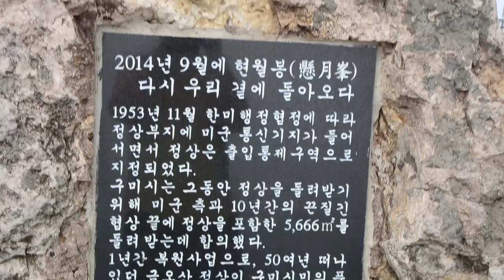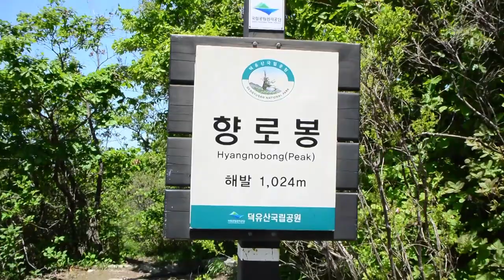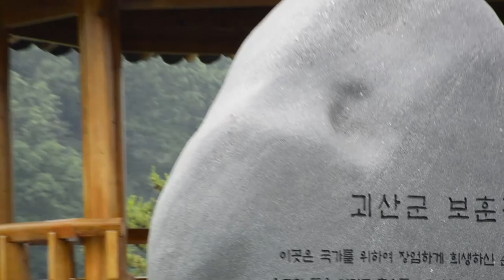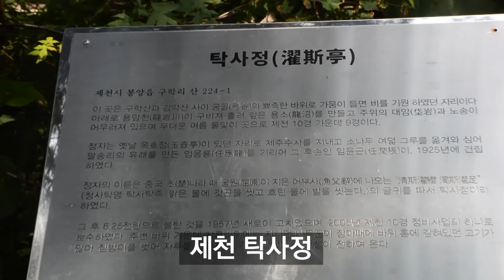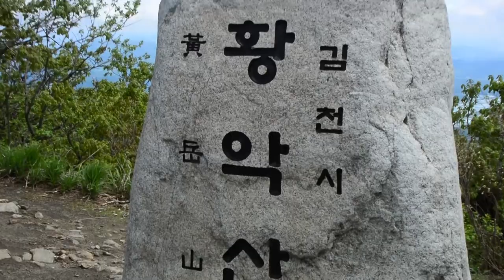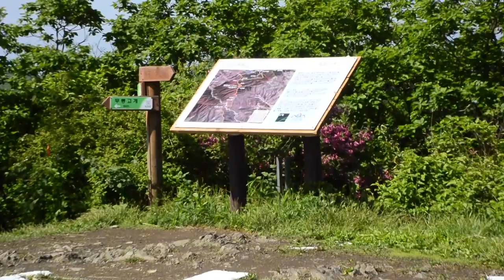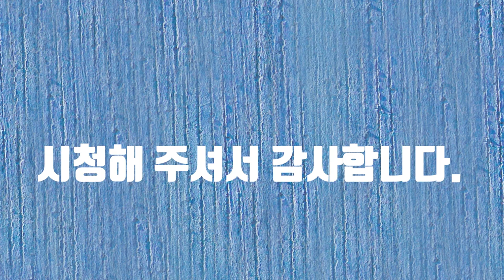The Amazing Landscape of Korea -22(한국의 놀라운 풍경 22)